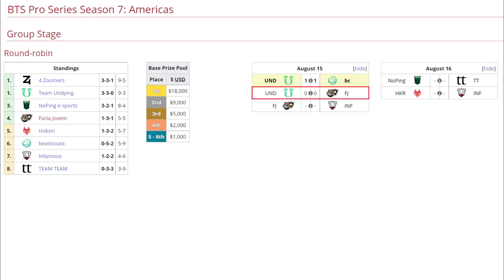UNDYING VS FURIA JOVEM BO2[GAME 1]TIMADO VS MANDY -BTS PRO SERIES 7:AMERICAS - DOTA 2 PRO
[UNDYING]
► Gyrocopter
► Dragon Knight - Bryle
► Doom - SabeRLight
► Mirana - MoonMeander
► Shadow Demon - DuBu

[FURIA JOVEM]
► Slark - Mandy (Leo)
► Storm Spirit - Sooths
► Dark Seer - SexyFat
► Nyx Assassin - Rdo
► Winter Wyvern - Duster

***TAG***